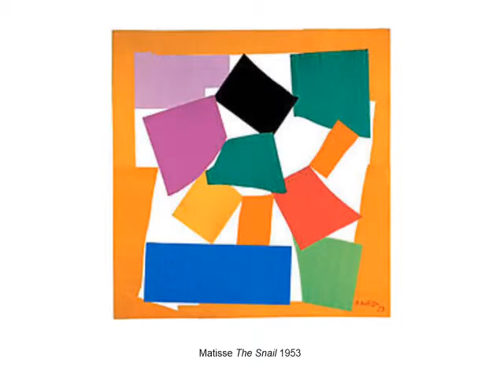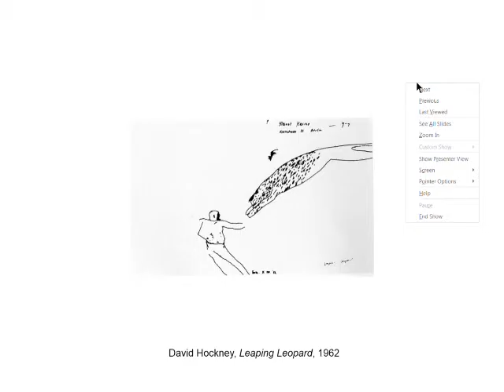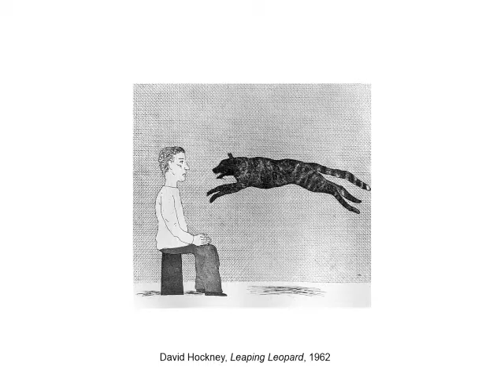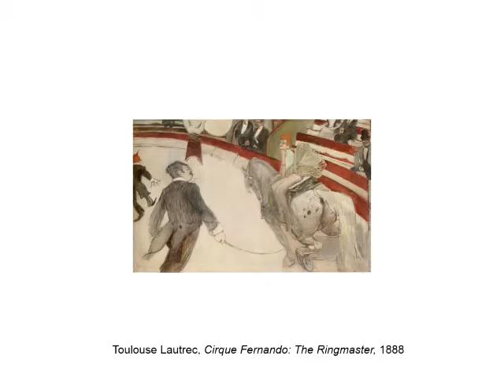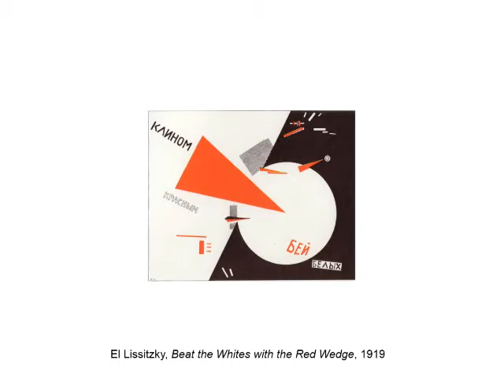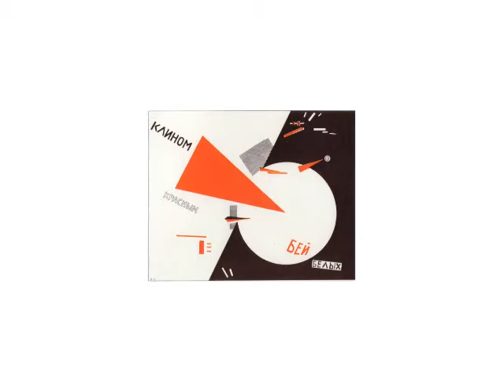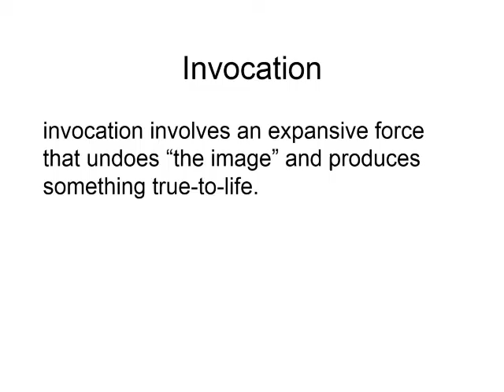Barbara Bolt: SCA New Materialisms Conference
Opening Keynote Address / Professor Barbara Bolt, Associate Director of Research and Research Training, Victorian College of the Arts, University of Melbourne